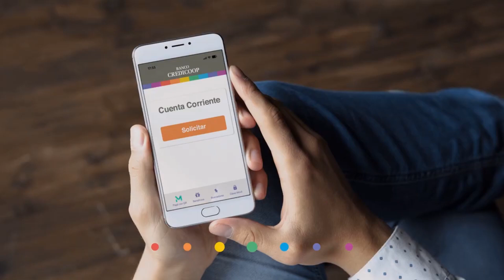UNO EN DEPORTES - 7 DE AGOSTO - B3